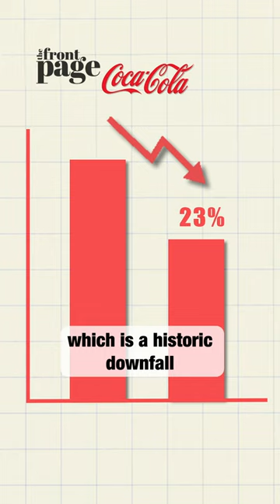Coca-Cola ended up in another controversy.. is this the start of the downfall?